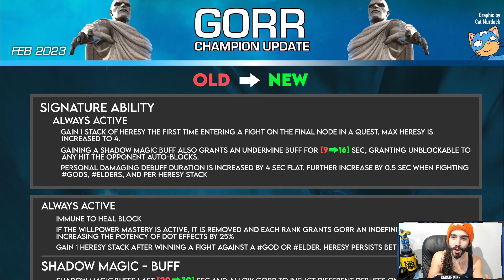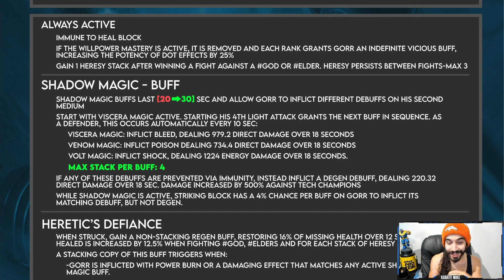*NEW* GORR DAMAGE & ROTATION SHOWCASE - RANK 4 GAMEPLAY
THE COSMIC CLASS JUST GOT EVEN STRONGER (AGAIN LOL)